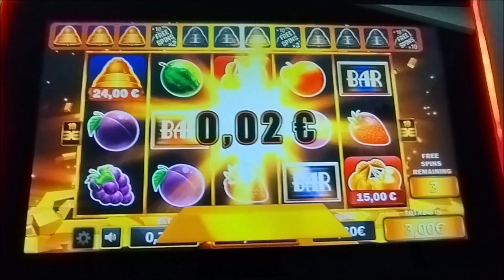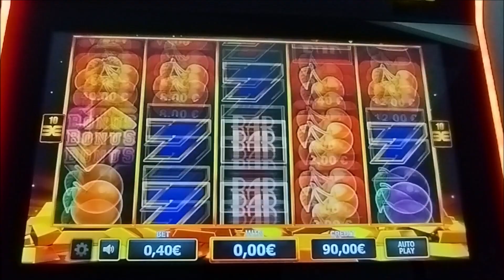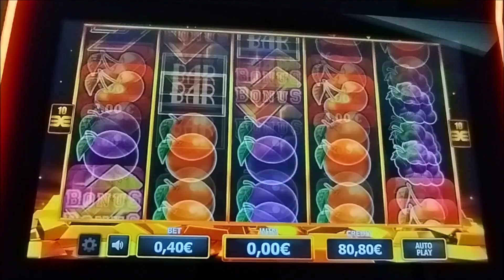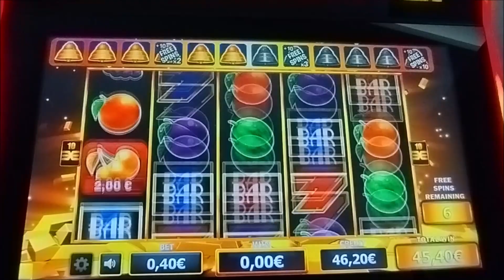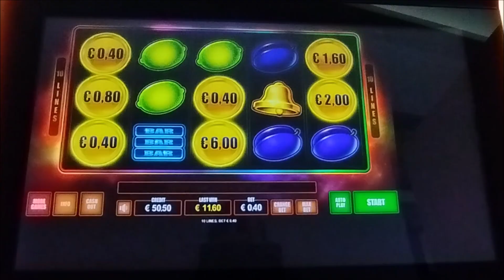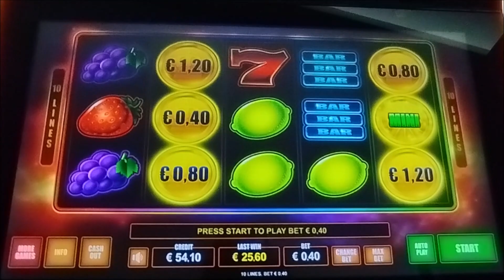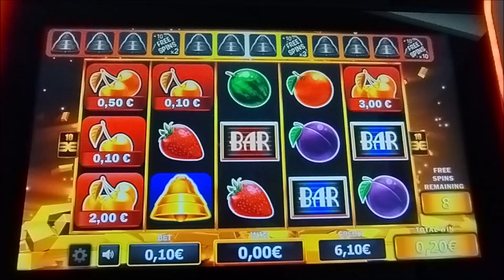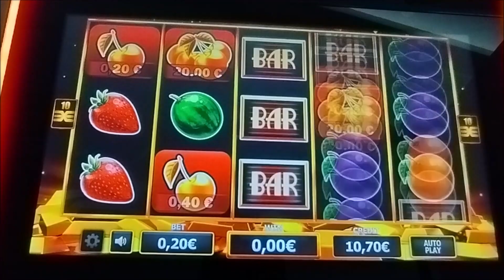Play Slots/♏ ΟΤΑΝ ΔΕΝ ΘΕΛΟΥΝ ΝΑ ΠΛΗΡΩΣΟΥΝ !!! ♏